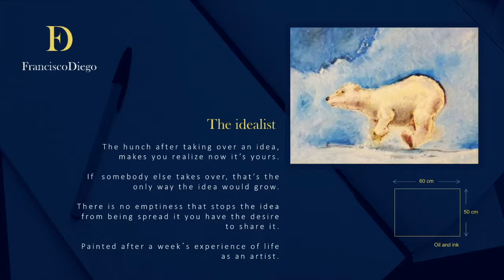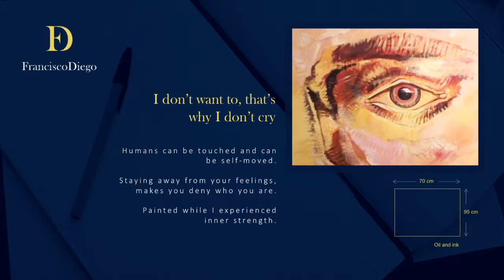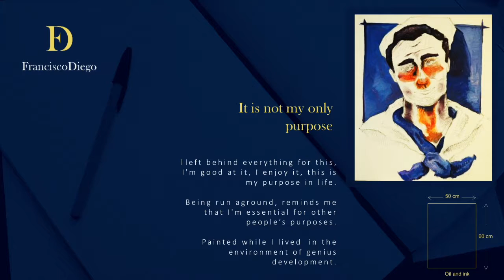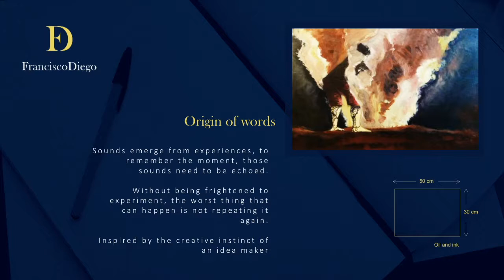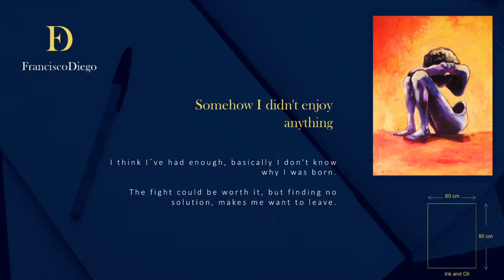Francisco Diego Abstract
A few steps away from the studio of the most iconic mexican plastic artists Frida Khalo and Diego Rivera, Francisco Diego has established his own studio.

Since 1998, Francisco has been specially moved by shapes and colors, leading him into no other path than arts.

Francisco has achieved a Design degree by the UIA in Mexico City and Politecnico di Torino in Italy, and has been in constant learning by other postgraduate programs. With the only intention of mastering different art techniques.